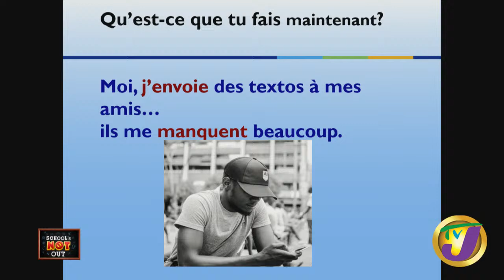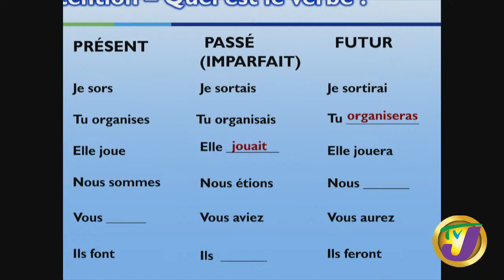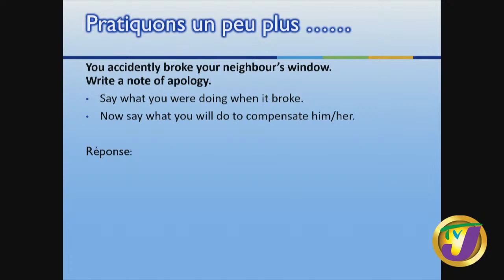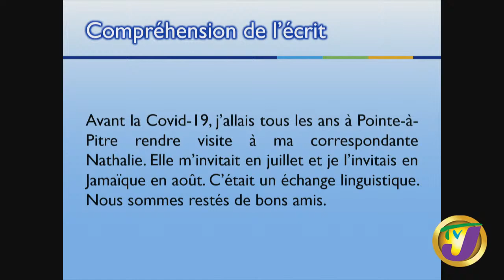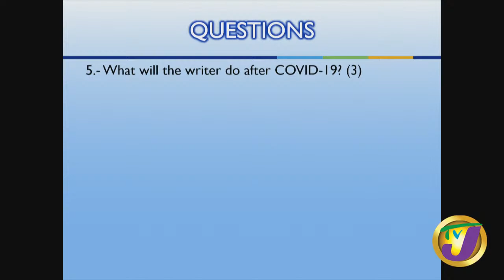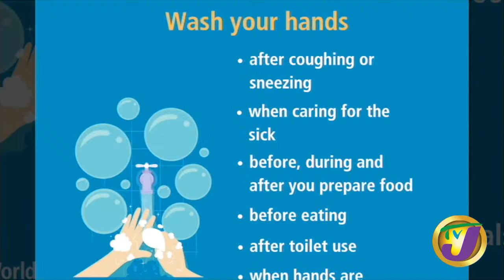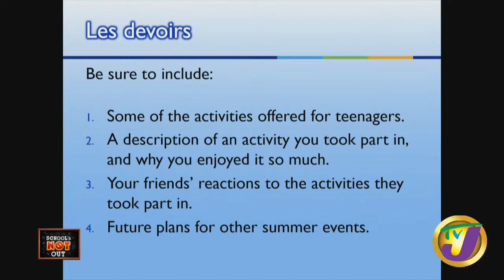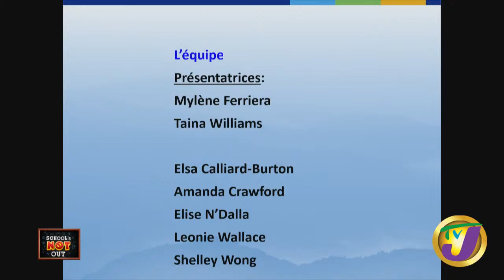CSEC French Lesson with Mylene Ferriera & Taina Williams - May 29 2020